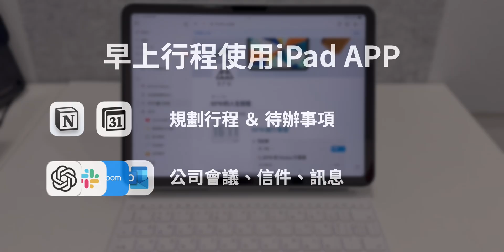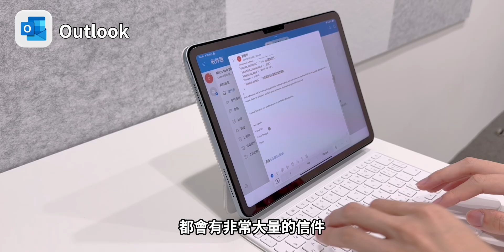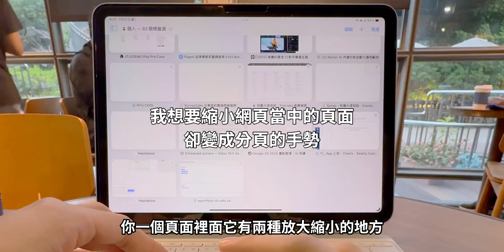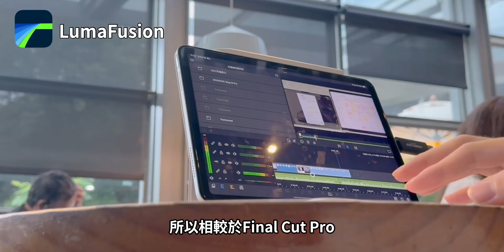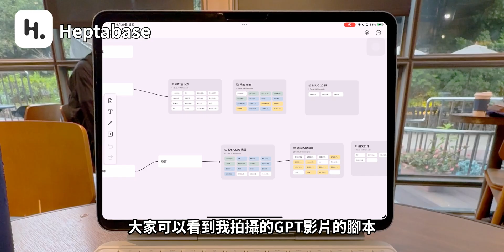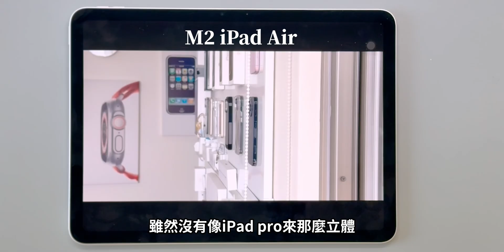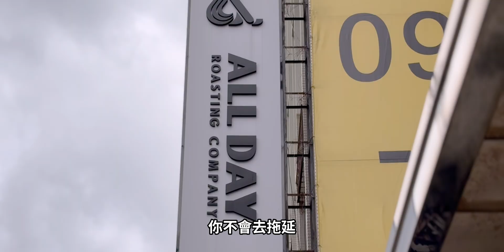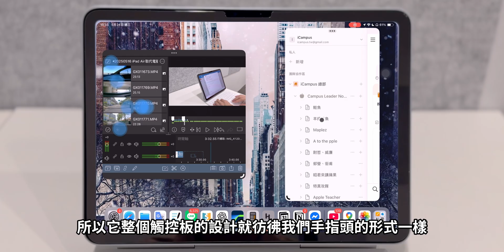『YouTuber 一日工作』：M3 iPad Air終於能取代MacBook？善用這些APP！ BPW Study《BP評科技#42》BPW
00:00開場
00:47 行程安排
03:09 線上會議
03:34 回覆信件
04:33 公司協作軟體
05:23 出門拜訪廠商
07:48 剪輯影片
09:58 點子發想
12:58 行程回顧
15:22 M3 iPad Air適合誰用